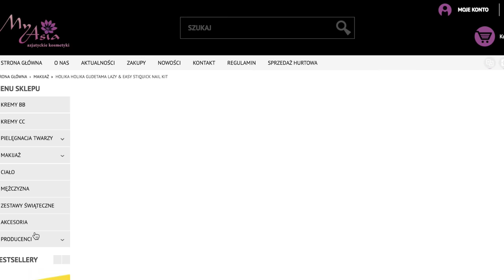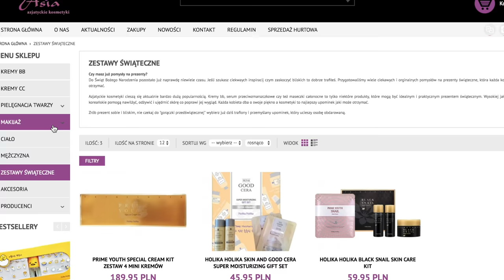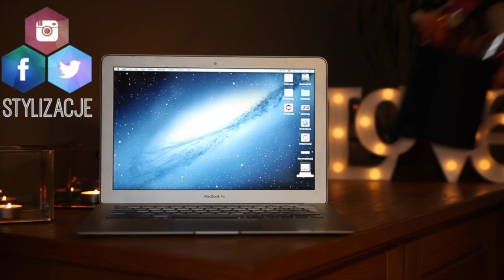AZJATYCKA PIELĘGNACJA!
☠ NAPISZ DO MNIE/ SEND ME MAIL:
adres:
StylizacjeTV
WeWork, ul. Krucza 50
00-025 Warszawa

+ Canon 70D

☠ MUZYKA
Audionetwork

Rozdanie zakończone